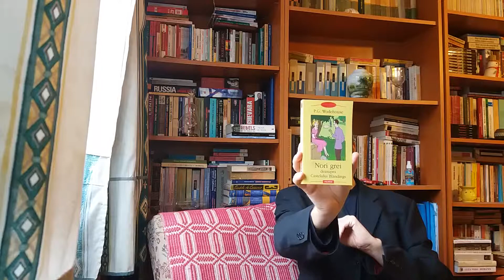Despre ”Fulger in plina vara”, de P. G. Wodehouse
Super haiosul Wodehouse are doua serii majore de carti traduse la noi, cea din jurul valetului Jeeves si cea in care evenimentele se petrec la Castelul Blandings. Volumul acesta face parte din a doua.

Castelul Blandings seamana cu un spital de nebuni :-D, dat fiind atat obsesiile personajelor din el cat si modul cum se comporta si relatiile dintre ele. Lordul castelului nu vede si nu aude nimic in afara de pasiunea lui pentru porci si, mai ales, pentru scroafa lui supermedaliata, Imparateasa! Fratele sau abia asteapta sa isi termine de scris memoriile, o carte care, odata publicata, va ameninta reputatia multor persoane din ”lumea buna”, dat fiind ca autorul a povestit cu lux de amanunte ”afaceri” pe care multi le-ar fi dorit uitate - cum ar fi aceea in care bogatul si respectabilul lor vecin a furat in tinerete proteza dentara a unui important personaj si a incercat sa o amaneteze! Dura sora a lordului este temuta de toata lumea pentru modul in care se comporta si mai ales de generatia tanara a familiei. Acestia din urma sunt implicati in tot felul de incurcaturi sentimentale si gelozii fara sens si tot asa.

Lucrurile si asa date peste cap la castel se rostogolesc si mai tare pe campii atunci cand purcica lordului este furata pentru ca nepotul sau sa poata scoate niste bani de la el, vecinul angajeaza un detectiv care sa fure manuscrisul memoriilor iar acelasi detectiv este angajat si de lord sa gaseasca scroafa. Mai apare si o dansatoare care minte ca e o bogata mostenitoare din SUA iar fostul secretar al lordului, acuzat de acesta ca a incercat sa-l omoare aruncandu-i ghivece in cap, revine si el, spre spaima fostului patron!

Adaugati la cele de mai sus si un umor englezesc de cea mai buna calitate ;-)